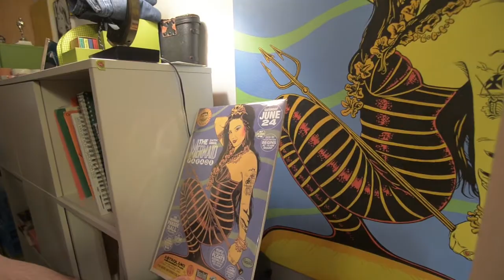Instigatorzine Interviews: Robert Piersanti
Narciso from Instigatorzine interviews Jersey City Artist Robert Piersanti.